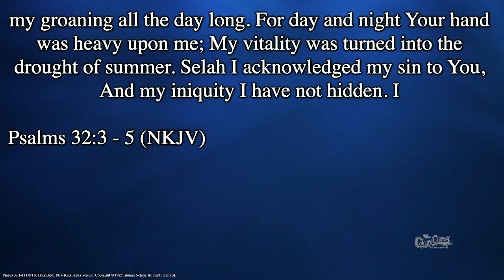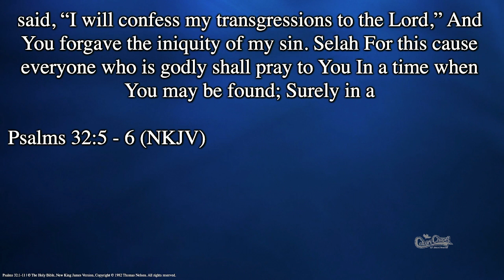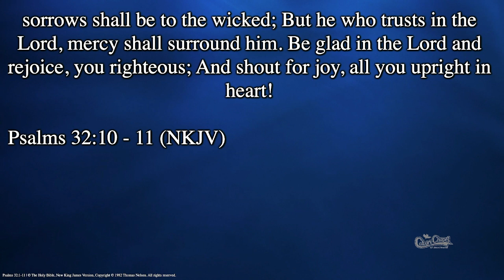SMID3519 II Timothy 3:16-17 All Scripture! Part 1 - 04-28-24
SMID3519 II Timothy 3:16-17 All Scripture! Part 1